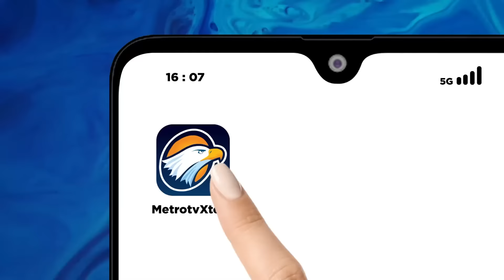BREAKING NEWS - Iran Dapat Dukungan Banyak Negara, Amerika Tak Berkutik?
MetroTV,  Iran resmi mulai menyerang Israel usai meluncurkan pesawat nirawak (drone) hingga roket pada Sabtu (13/4). Serangan itu mulai berimbas ke Israel, yakni dengan sirene yang terdengar di berbagai wilayah negara tersebut.